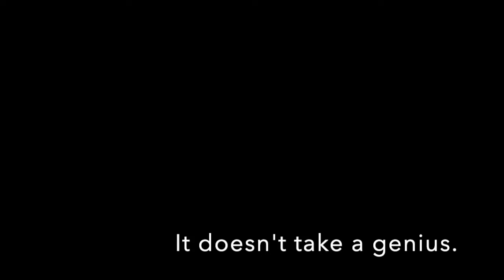”Just because you can. . .” How delegation is development 97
Mark needed help with plaster. Mike wanted toast. The endings of both stories are examples of how managers can employ the link between delegation and development.